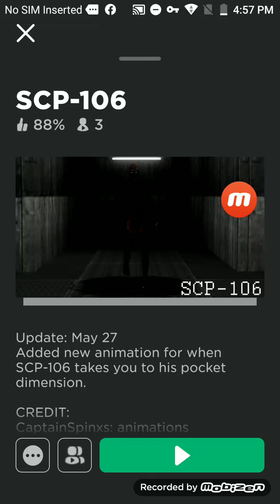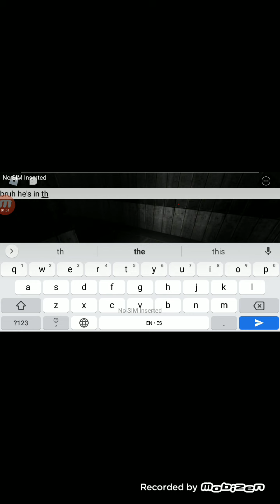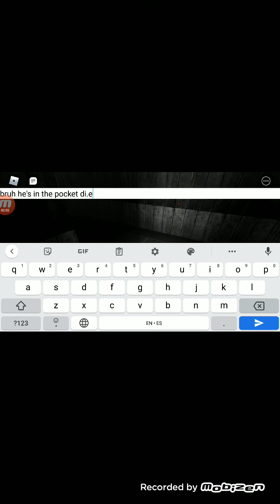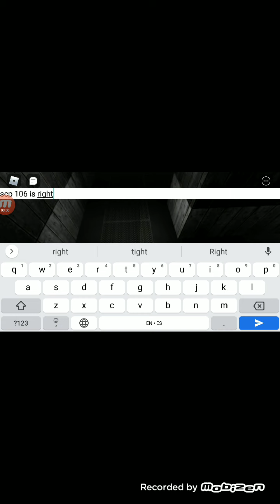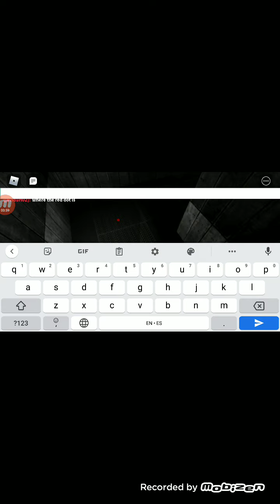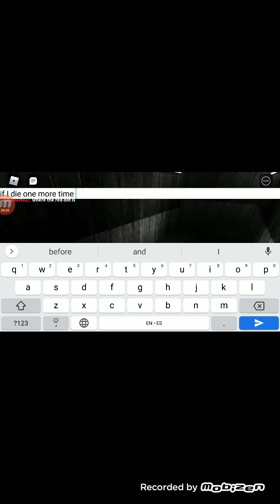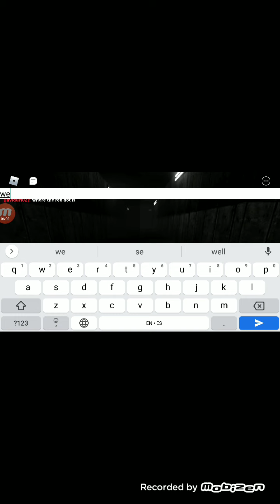Playing an scp 106 game